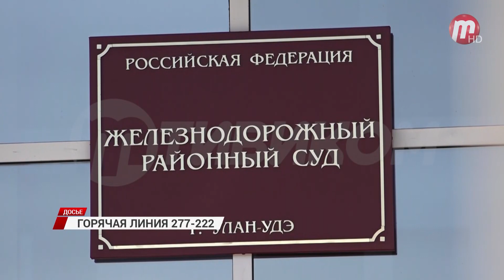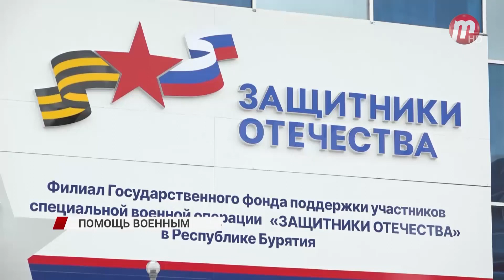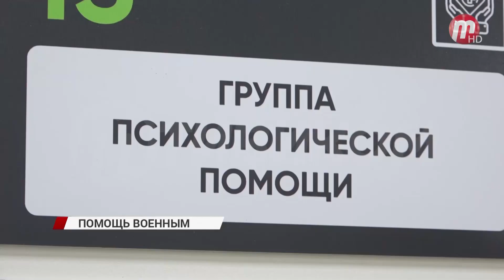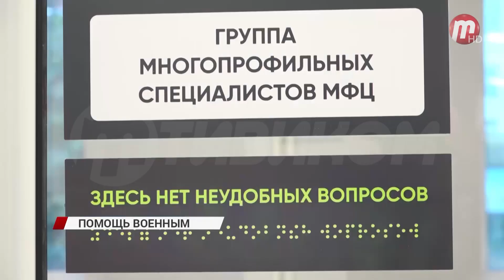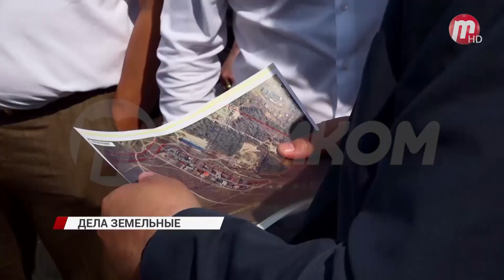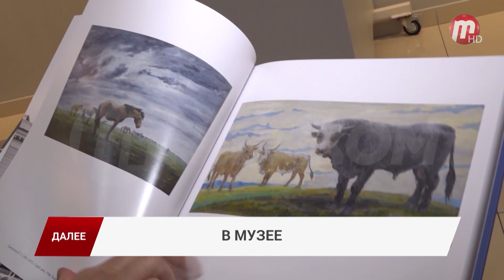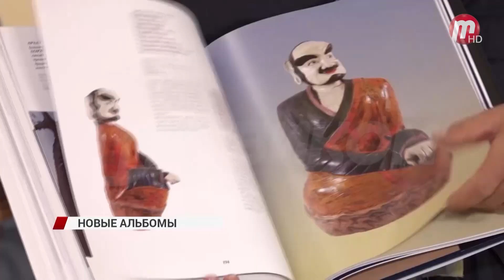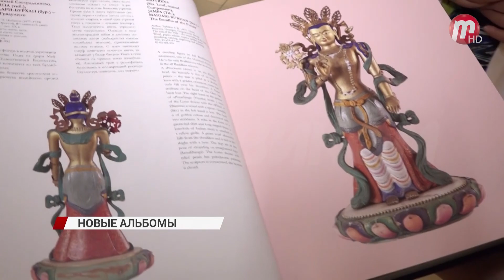Новости дня (выпуск от 06.07.23)